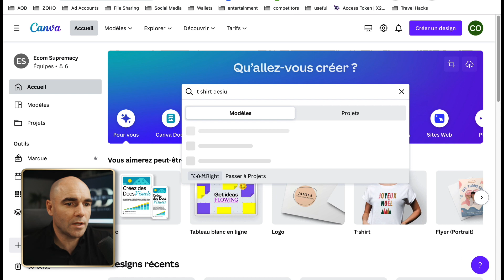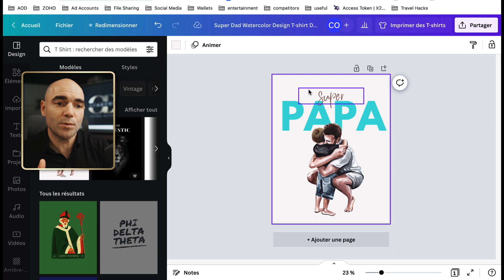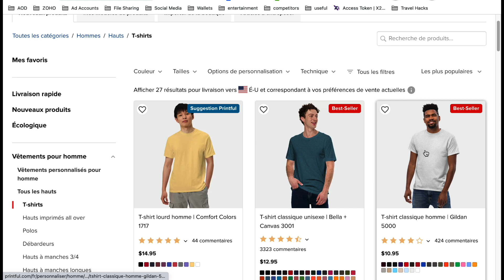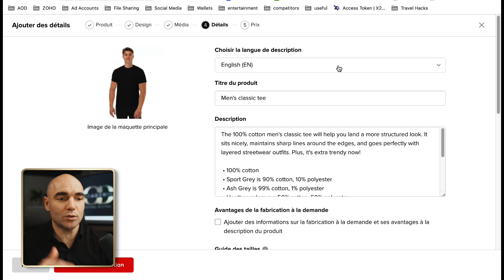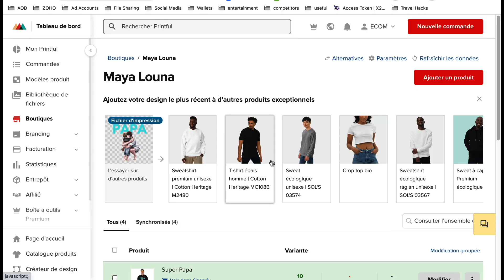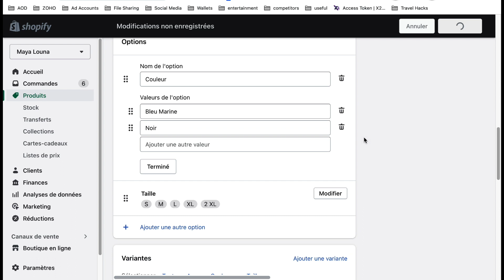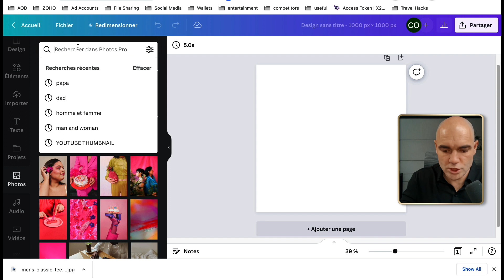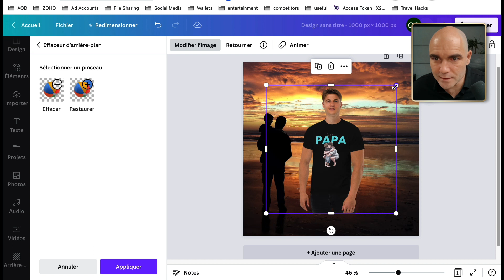Créer et vendre rapidement tes t-shirts avec Canva et Printful : Le tuto complet